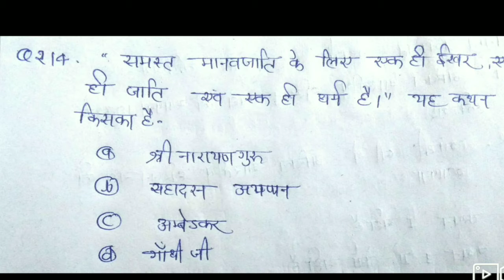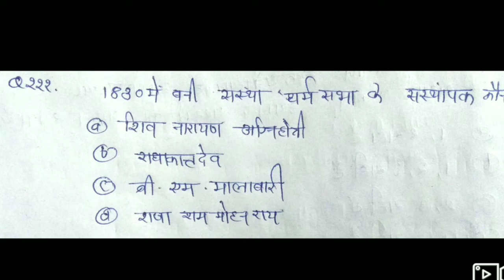BEO/social reform movement part-2